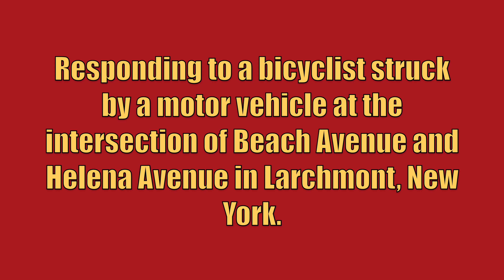Larchmont FD *NEW-ish* Engine 33 Responding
Larchmont Fire Department *NEW-ish* Engine 33 responding to a bicyclist struck by a motor vehicle at the intersection of Beach Avenue and Helena Avenue in Larchmont, New York. Ambulance 66A1 from the Town of Mamaroneck-Village of Larchmont Volunteer Ambulance Corps also responded to this call, but is not seen in this video. Engine 33 formerly served with the nearby Valhalla Fire Department as Engine 84. It was sold to Larchmont in December of 2017 and placed into service in the summer of 2018.

Engine 33 is a 2004 American LaFrance Eagle (1500GPM/750GWT).

This video was taken on October 30th, 2018.